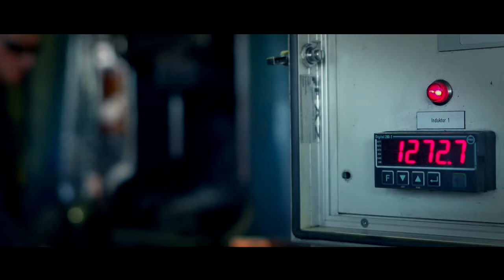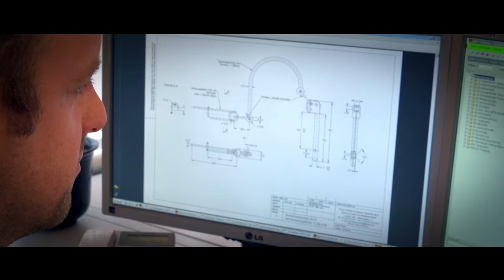RÜBIG Schmiedetechnik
Bei RÜBIG Schmiedetechnik werden neben unseren Standardprodukten wie Klappsteckern, Flachgliederketten und Anglerzubehör auch Schmiedeteile nach Kunden-Zeichnung erzeugt, bei Bedarf mit mechanischer Bearbeitung, Oberflächenveredelung, oder als einbaufertige Baugruppe.